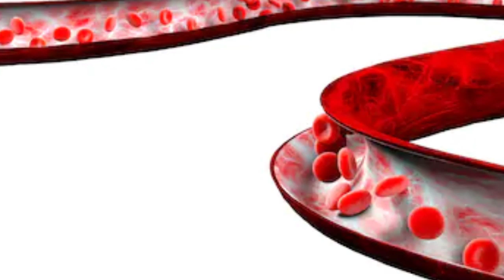ಗರ್ಭಿಣಿಯರಿಗೆ ರಕ್ತದ ಕೊರತೆಗೆ ಪರಿಹಾರ l blood improvement for pregnant ladies Kannada l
Hai everyone please take blood improvement foods.